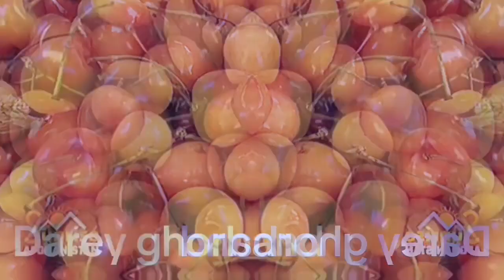foryou song viral subscribe subscribe youtubeshorts shortvideo video travel afghan love م